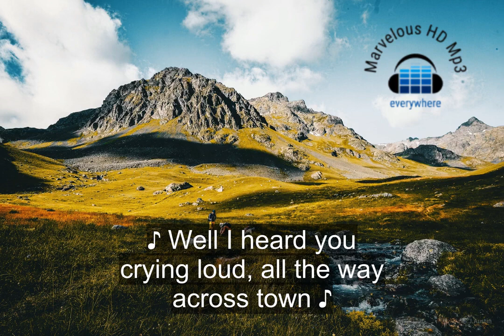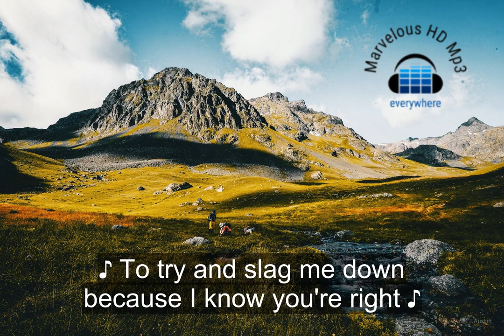Green Day - When I Come Around Lirik | When I Come Around - Green Day lyrics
green day when i come around - green day - when i come around [live in chicago] 1994

green day when i come around - green day - when i come around [live].

green day perform "when i come around" at the 2015 rock & roll hall of fame induction ceremony.
green day performing "when i come around" on snl in 1994... green day • when i come around (cc) [karaoke instrumental lyrics].
green day – when i come around (live at pinkpop festival 2017) hd.
green day “when i come around” on the howard stern show (2000).
"when i come around" by green day from 'dookie ' available now.
green day - when i come around - [hq].

I heard you crying loud, all the way across town
Cause you been searching for that someone
And it's me out on the prowl
As you sit around feeling sorry for yourself

Well, don't get lonely now, and dry your whining eyes
I'm just roaming for the moment
Sleazin' my back yard so don't get
So uptight you been thinking about ditching me

No time to search the world around
'Cause you know where I'll be found
When I come around

Well, I heard it all before, so don't knock down my door
I'm a loser and a user so I don't need no accuser
To try and slag me down because I know you're right

So go do what you like, make sure you do it wise
You may find out that your self-doubt means nothing
Was ever there
You can't go forcing something if it's just not right